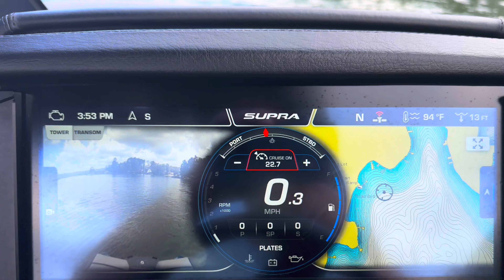Took delivery of the new boat!! 2024 Supra SV 400 is a BEAST!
We recently sold our beloved 2019 Moomba Max. It was a great boat and I enjoyed dialing in the wave and learning about wakeboard since it was our first. We just upgraded to a 2024 Supra SV and this thing is amazing. If you follow me you’ve seen the videos I’ve put out demoing the SV last year and demoing this boat several times this year before buying it.

I’ll have a in-depth video coming soon that will go over the boat and all of its amazing technology that Supra packs into these boats. It is beyond a night and day difference from my 2019 Moomba Max, that is for sure!

I’d like to build this channel up and it’s hard to get noticed with the YouTube algorithm. Hope everyone had a great 4th and looking forward to new SV videos this season!! 🇺🇸🤙🏼